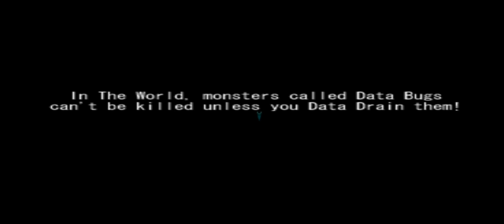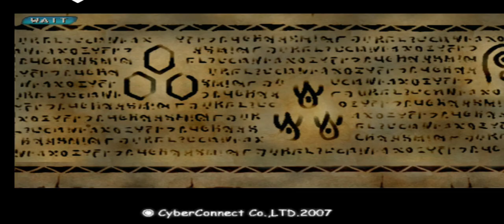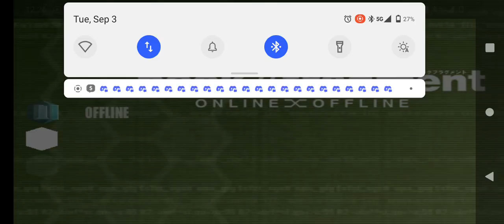playing a twin blade in .hack fragment